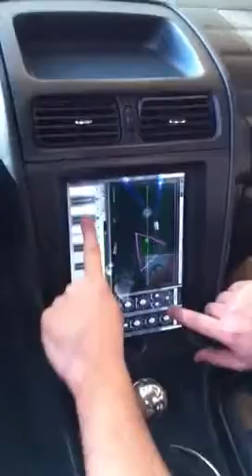Lexus is300 prototype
iPad in the dash, two 27 inch flat screen TVs in the back seat hooked to Xbox 360. AC controls relocated to glove box. Beautiful car located in Techsuperpowers in Patriot Place.